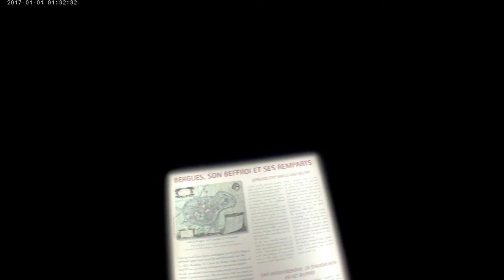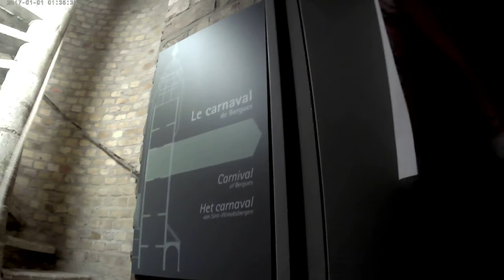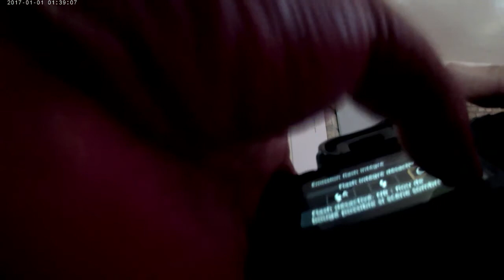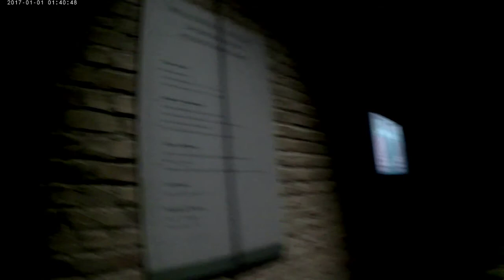Beffroi de Bergues (59) - 27-07-2020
Montage des 180 marches.